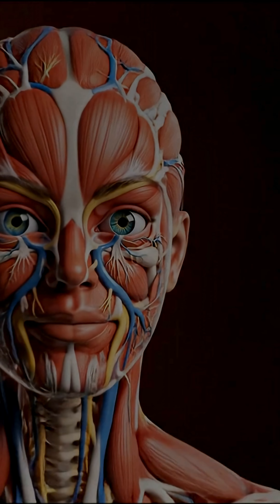What To Do If You’re Stabbed In The Eye 😵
At Human Inside, we believe that behind every scientific breakthrough and medical miracle, there is an incredible human story waiting to be told.

We bring these astonishing true stories to life through cinematic 3D animation, taking you deep inside the human body to witness tales of survival, resilience, and hope. From impossible surgeries to the hidden wonders of our own anatomy, our goal is to make science not just understandable, but unforgettable.

If you're fascinated by the powerful intersection of medicine, science, and the human spirit, you're in the right place.